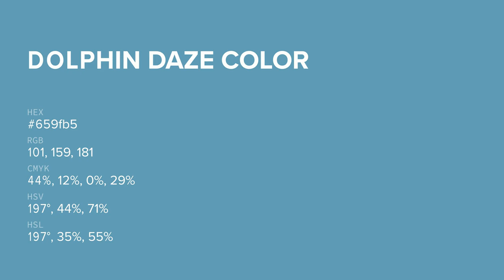Dolphin Daze color 659fb5 hex color - Blue color - Warm color 659fb5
What color is Dolphin Daze ? 659fb5 hex color - Blue color - Warm color 659fb5

Hex 659fb5 Color Code is also known as Dolphin Daze color.